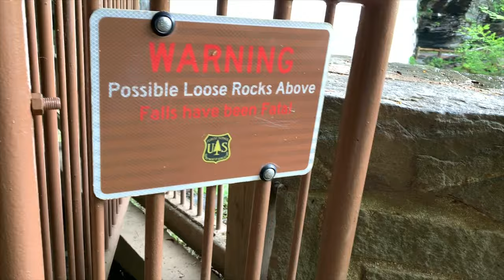Nantahala Camping camping - campfire - 4th installment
The fourth and final video of our trip to Nantahala in North Carolina, family video with kayaking and camping.  We are sitting around the campfire etc.